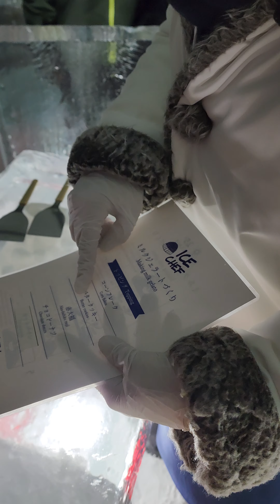【小米大冒險】冰屋 炒冰DIY 愛絲冰城 星野渡假村 北海道 Tomamu